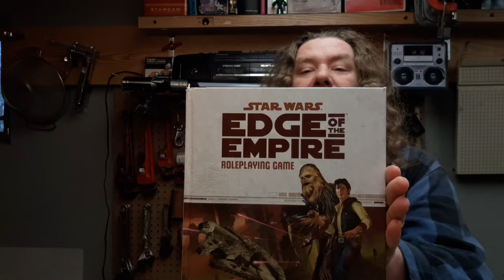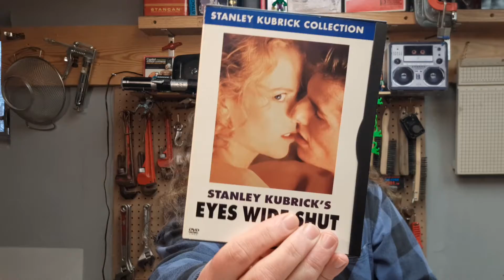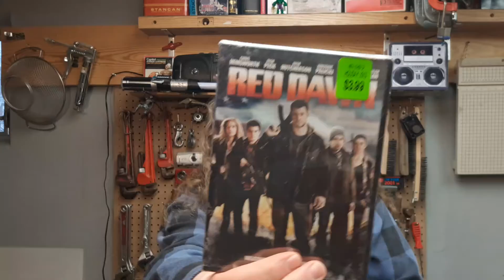T-shirts, Movies and Books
Books, DVDs, blu rays, tools, toys and other treasures.